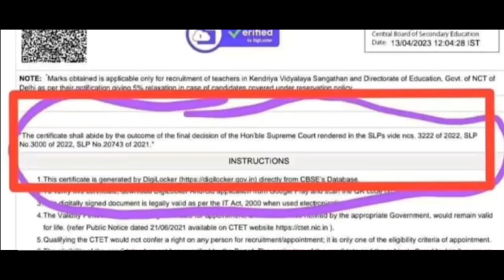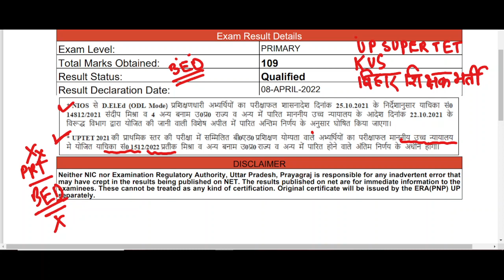सुप्रीम कोर्ट ऑर्डर//B.ed प्राइमरी शिक्षक भर्ती//ctet-2022//uptet-2021//kvs//बीपीएससी//valid or not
supreme court order of B.Ed eligibility
b.Ed eligible in prt or not
b.ed प्राइमरी में वैलिड है या नहीं
यूपीटीईटी 2021 वैलिड होगा कि नहीं
सीटेट 2022
सीटेट 2023
बिहार शिक्षक भर्ती परीक्षा 2023
केवीएस रिजल्ट 2023
भर्ती परीक्षा 2023 ऑल स्टेट
कोड ऑर्डर इन ऑल इंडिया b.ed अरे नॉट एलिजिबल इन प्राइमरी